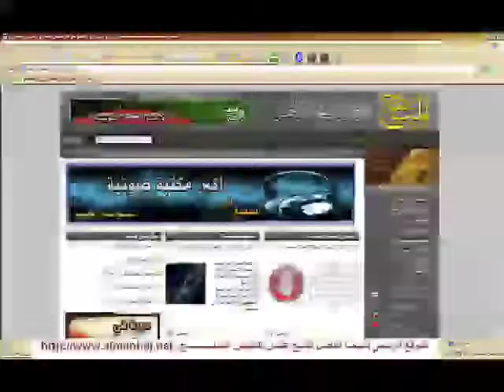الشيخ عثمان الخميس هل تحل الصدقة لآل البيت الكرام.mp4